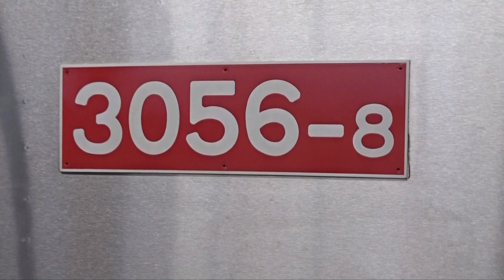【京成3050形3056編成が本線カラーおよび本線転用されて6月26日に復帰】これで3050形は全編成京成本線カラーおよび京成本線で活躍することに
京成3050形3056編成が6月26日に本線カラーになって運用復帰されました。6月17日に宗吾車両基地においてスカイアクセス線カラーの帯が剥がされました。これに伴い、3050形においてのスカイアクセス線カラーの運用が終了となりました。これは3100形3157編成が6月18日に営業運転開始される関係で3056編成が本線転用するためと見られます。

・【京成3050形3056編成のスカイアクセス線カラーの運行終了】

・【京成3100形3157編成が6月18日運行開始】

京成3100形
2019年度
3151編成
2019年9月22~23日 : 甲種輸送
2019年10月26日 : 営業運転開始
3152編成
2019年7月24日 : J-TREC横浜出場
2019年9月1日 : 本線試運転
2019年9月4~5日 : 千葉線、押上線内にて試運転
2019年10月9日 : 京急線にて乗務員訓練
2019年10月26日 : 営業運転開始

2020年度
3153編成
2020年7月7~8日  : 甲種輸送
2020年7月17日 : 性能確認試運転
2020年7月18日 : 営業運転開始
3154編成
2020年7月2日 : J-TREC横浜出場
2020年7月10日 : 性能確認試運転
2020年7月11日 : 営業運転開始

2021年度
3155編成
2021年10月24日~26日 : 甲種輸送
2021年11月13日 : 営業運転開始(本来は2021年11月12日が1日遅れての開始)
3156編成
2021年9月22日 : J-TREC横浜出場
2021年9月29日 : 性能確認試運転
2021年9月30日 : 営業運転開始

2023年度
3157編成
2023年6月13日 : J-TREC横浜出場
2023年6月16日 : 性能確認試運転
2023年6月18日 : 営業運転開始

京成3050形京成本線転用
3051編成
2019年12月09日 : 本線カラーの帯変更
2019年12月19日 : 運用復帰
3052編成
2020年06月27日 : 本線カラーの帯変更
2020年07月01日 : 運用復帰
3053編成
2020年07月28日 : 本線カラーに変更
2020年08月09日 : 運用復帰
3054編成
2021年10月02日 : 本線に転用
※オレンジカラーとして運行 : 2021年10月2日~2021年11月18日
2021年11月20日 : 本線カラーに変更
※京成本線カラーで運行 : 2021年12月01日～
3055編成
2021年11月13日 : 本線に転用
※オレンジカラーとして運行 : 2021年11月13日~2021年12月1日
2021年12月01日 : 本線カラーに変更
※京成本線カラーとして運行 : 2021年12月13日~
3056編成
2023年06月17日 : 本線カラーに変更
2023年06月26日 : 運用復帰

今回の3050形3056編成が本線カラーおよび本線転用で3050形全編成が京成本線カラーおよび本線に転用されました。